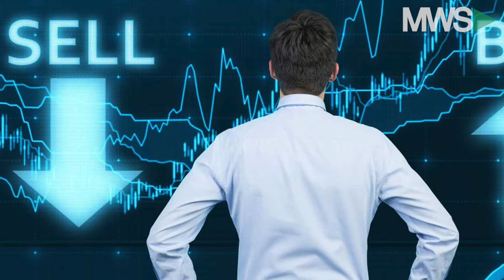Tuchman: Is volatility for everyone?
02/28/18: Right before they rolled, the markets took a sharp turn and Peter Tuchman investigated for the Voz! He shares his findings in the sudden selloff, and also weighs in on WHO should be in this type of market.